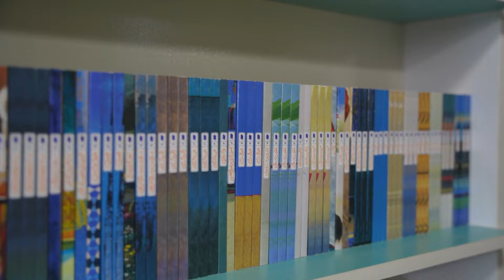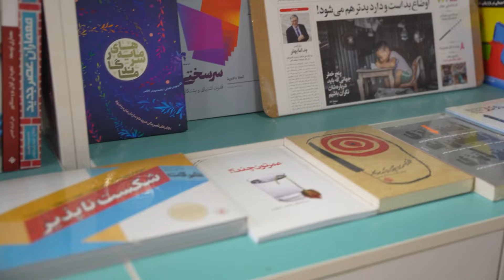به اضافه یک - کتابفروشی - من رأی میدم | Be Ezafe Yek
برنامه به اضافه یک ویژه انتخابات مجلس

رویکرد برنامه به اضافه یک نسبت به انتخابات، مبتنی بر اقناع کسانی است که برای رای دادن مردد هستند.
سال پخش: 1402
ژانر: سیاسی
Special program item about elections

The program's approach is based on persuading those who are hesitant to vote in addition to an election ratio.
Be Ezafe Yek - Man Ray Midam

Release: 2024
Genre: Political